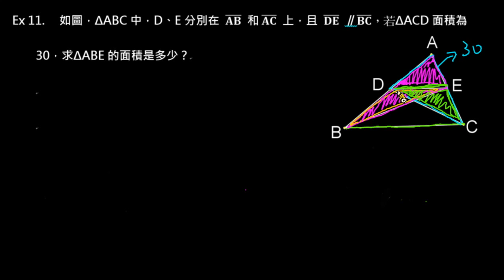【例題】平行線與三角形